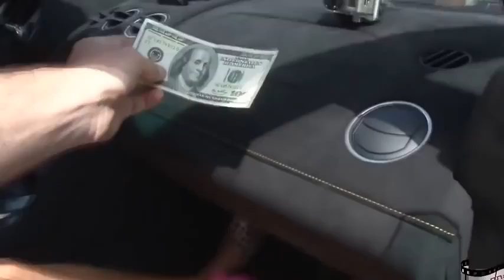Автомобильные приколы с девушками Авто приколы на дорогах дтп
Hi, I like to create videos from which you will be delighted!
I will be very pleased if you can share on social networks. It will greatly help the development of the channel!
Thank you all, and enjoy your view!